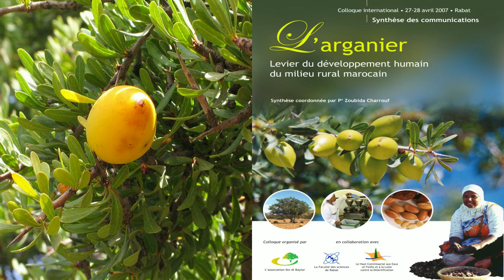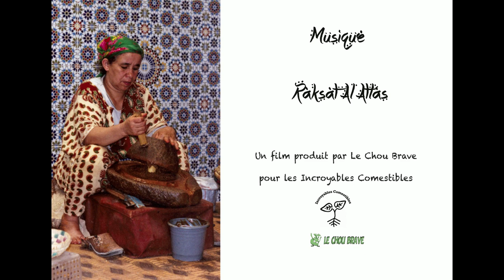Incroyable Maroc - Protection de la biodiversité et de la qualité des aliments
Zoubida Charrouf nous raconte les actions de Slow Food Maroc mais également, toujours pour préserver la biodiversité, comment son travail de recherche autour de l'arganier et de l'huile d'argan, lui a permis de sauvegarder cet arbre précieux et de créer des coopératives de femmes éthiques et solidaires.

Journaliste, montage : Carine Phung
Caméra : Christophe Fender
CC0 - 2014

Vous aimez nos vidéos ? N'hésitez pas à les partager !
Vous pouvez également nous soutenir en faisant un don qui contribuera à financer la réalisation de nos vidéos. Vous participerez ainsi à notre action de diffusion d'informations d'intérêt général...

 La BraveTeam